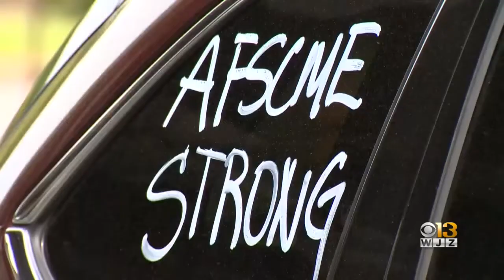WJZ Morning News & Weather Update